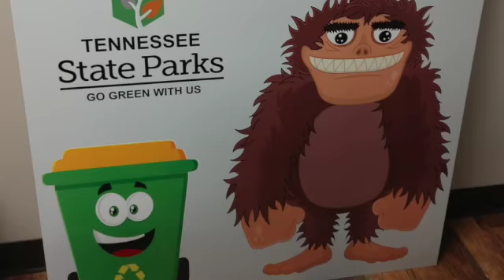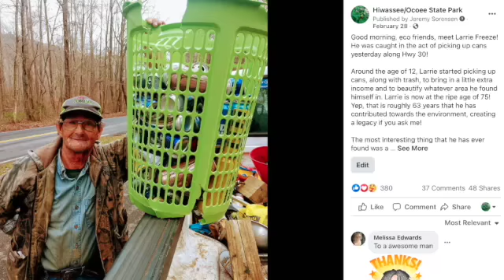Earth Day 2021 SD 480p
We are excited to see folks Go Green and make an impact in their local community. Please click on the link below if you would like to submit a photo of you going GREEN for the contest.